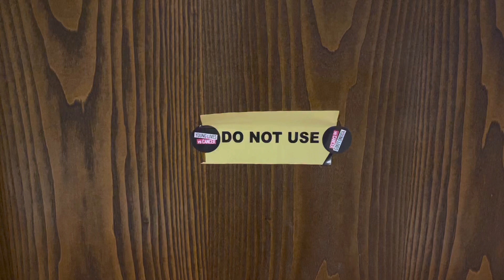Do Not Use